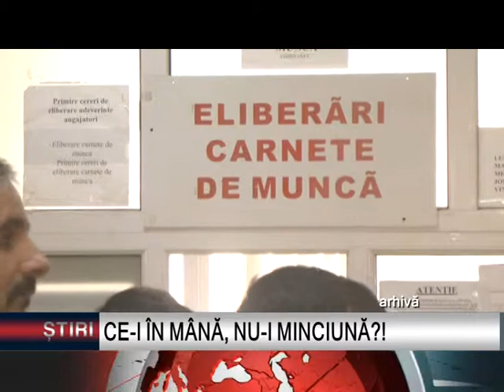CE I ÎN MÂNĂ, NU I MINCIUNĂ